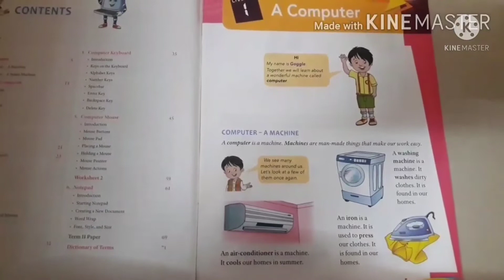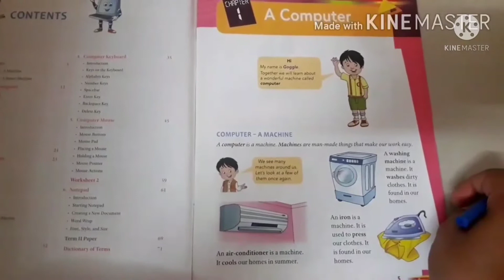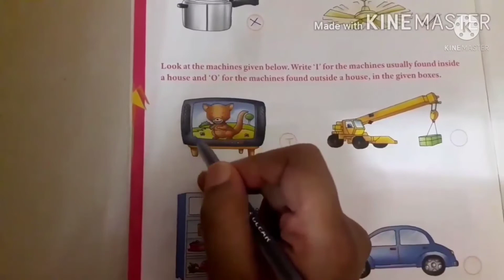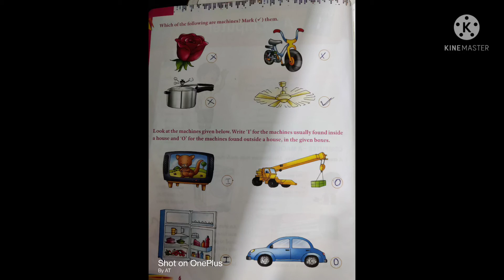Std 1 Chapter 1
What is a Machine